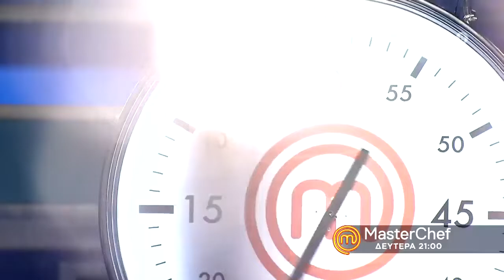MasterChef Greece 4ος κύκλος (trailer) 06-02-2020